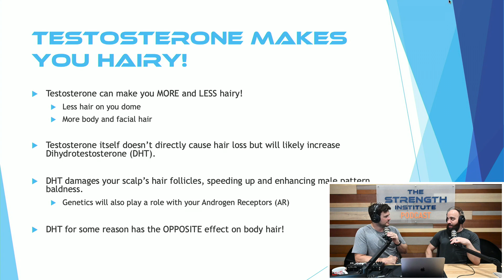Testosterone makes you HAIRY?! - Just The (Fit) Tip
Does Testosterone make you hairy.. or bald?.. or both?! Listen to find out! @TheStrengthInstitute